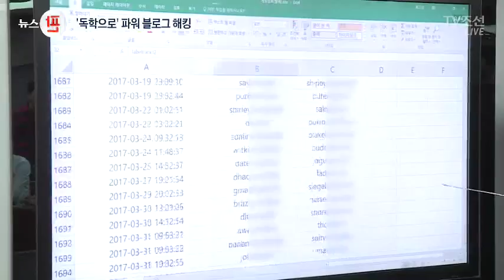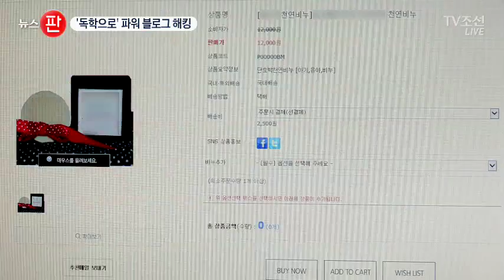"딸 사진 내려줘" 메일로 파워 블로거 해킹…자사 상품 광고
하루 수만명이 글을 읽는 '파워블로거' 계정을 해킹해, 자신이 판매하는 제품을 홍보하고 사생활까지 엿본 20대 해커가 경찰에 붙잡혔습니다. 악성 이메일로, 450여 명을 감쪽같이 속였는데, 이 실력 독학으로 익혔답니다.